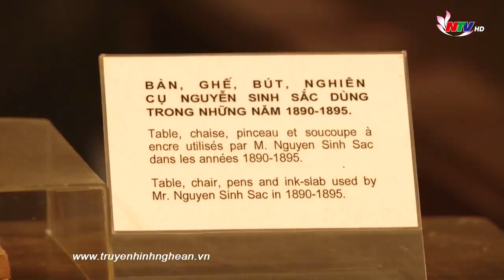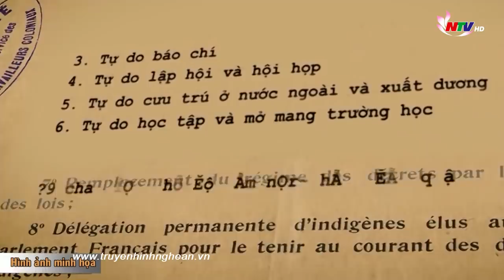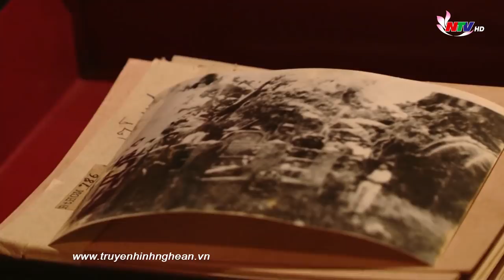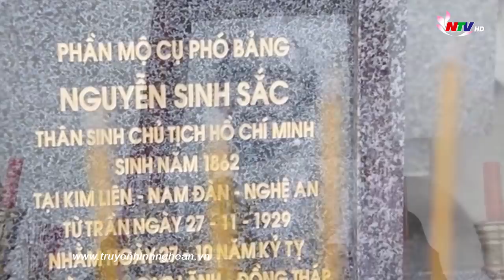Những kỷ vật của cụ Nguyễn Sinh Sắc được Bác Hồ gìn giữ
Nhân dịp kỷ niệm 128 năm ngày sinh Chủ tịch Hồ Chí Minh mời quý vị và các bạn trở về với những kỷ vật đã gắn bó với cuộc đời và sự nghiệp của cụ Nguyễn Sinh Sắc thân sinh Chủ tịch Hồ Chí Minh